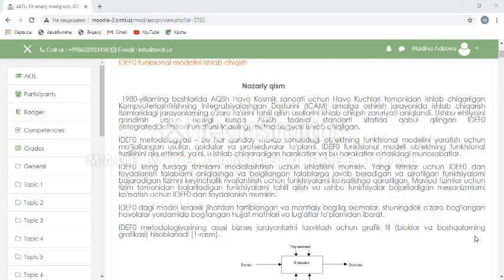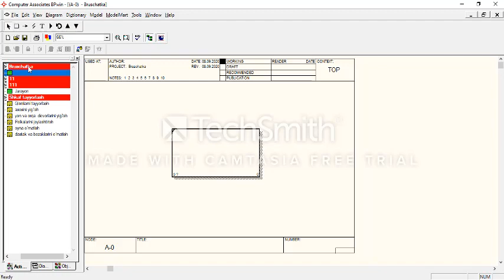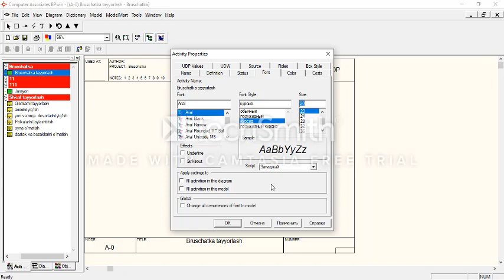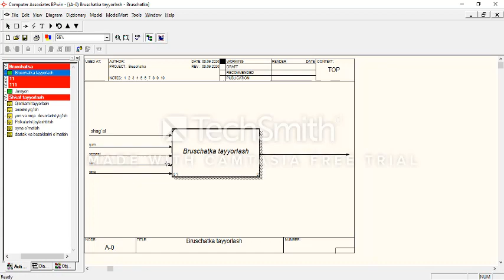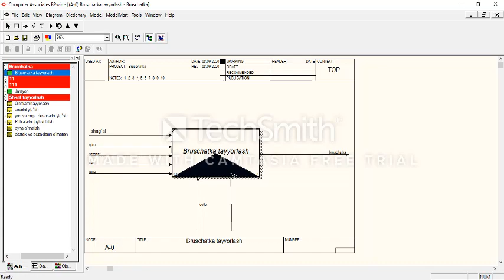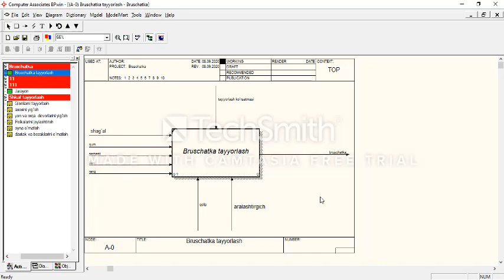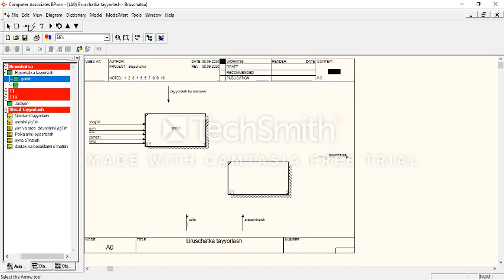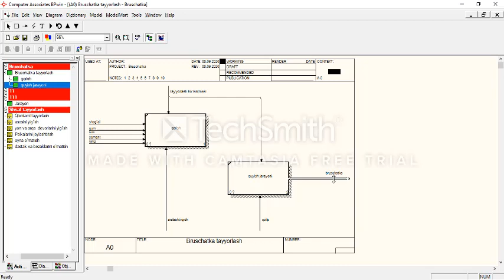Erwin dasturida funksional modelni ishlab chiqish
Funksional modelni ishlab chiqish